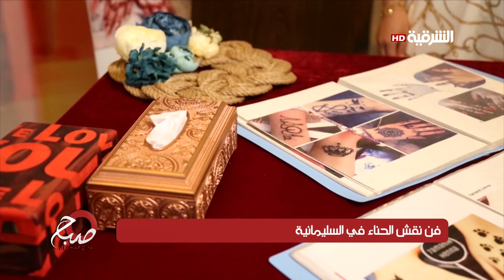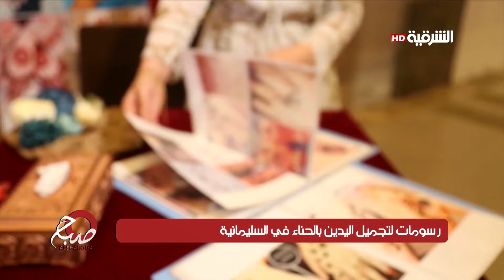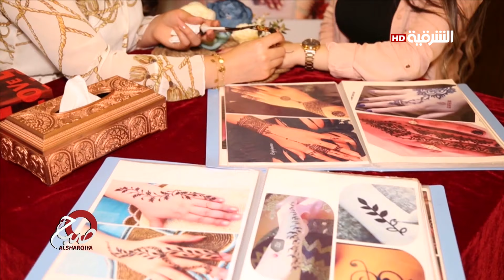صباح الشرقية 7-8-2019 | فن نقش الحناء في السليمانية